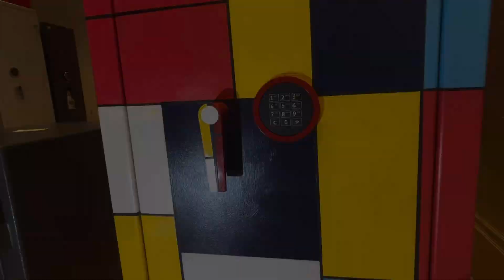Unsere Sahnestücke: Ein Tresor nach Motiven Piet Mondrians